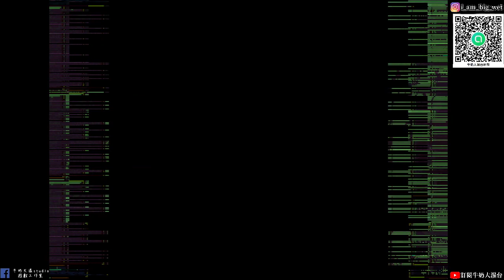【新絕代雙驕貳】#3 江小魚線!燕南天回復 慕容姊妹好正!J個身材!!牛奶大濕台!(配音版)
大濕天地劫手遊line社群在這:
密碼:3345678